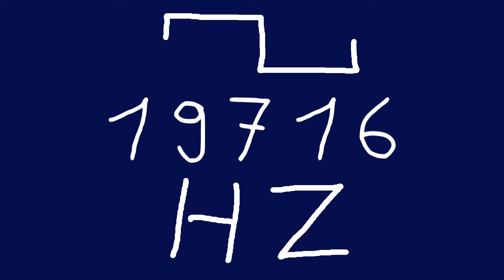19716 hz square